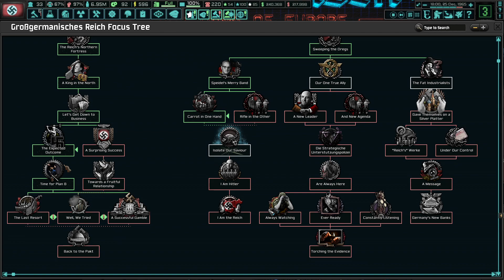Romania Knows Their Place || The New Order Germany Lets Play - Part 25